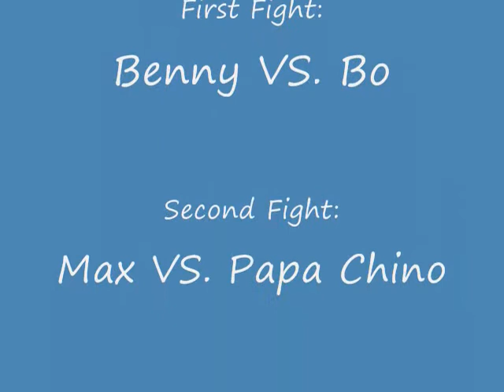Teleporter Kids vs. The Boxing Glove Man and Papa Chino!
Teleporter kids fighting papachino and Uncle Bo

a video for fun!